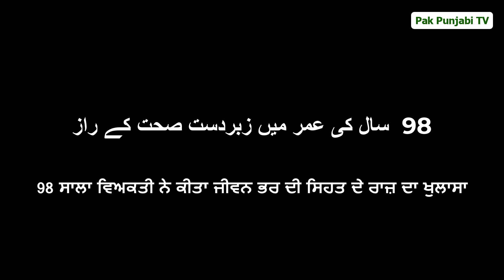98 Saal Di Umar Wich Sehat De Raaz || Health Secrets of Lifetime Health || Punjabi Old Man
98 Saal Di Umar Wich Sehat De Raaz || Health Secrets of Lifetime Health ||  Disclosed by Punjabi Old Man